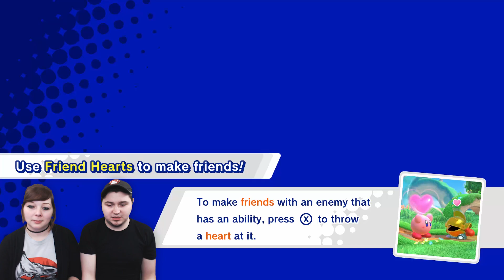They See Me Rolling — Kirby Star Allies Co-op #3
Brooke and Josh continue their Kirby Star Allies adventure, this time the waddle-dee's are attacking by BECOMING A GIANT ROLLING BALL! We've got to escape, Indianna Jones-style!

What new Kirby powers will we uncover this time?

🌎 SOCIAL
• Twitter — @joshjepson
• Facebook — /thejoshjepson
• Instagram — /thejoshjepson

🎞️ CREDITS
• Intro theme made by Smouv
• Intro animation by Jonochrome